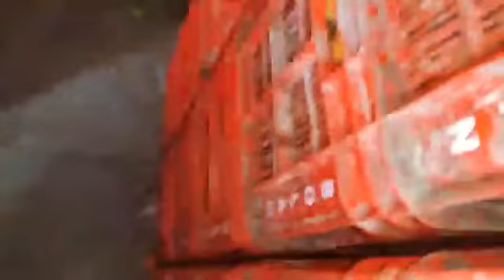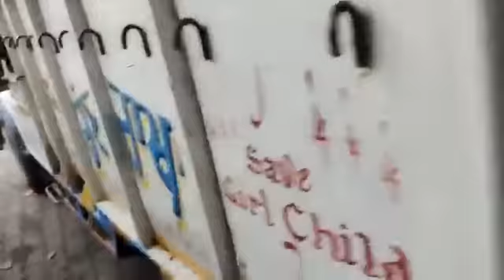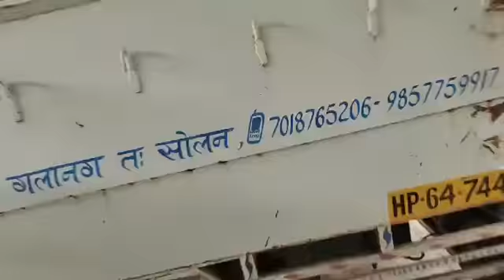900 रुपये क्रेट तक रही टमाटर की बोली।। सोलन सब्जी मंडी लाइव।। 20 अगस्त 2023।।